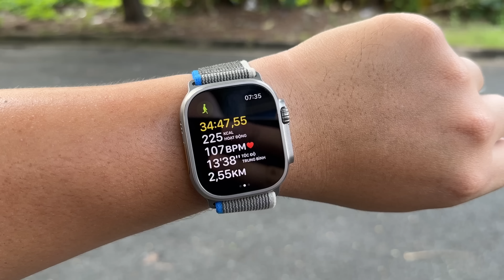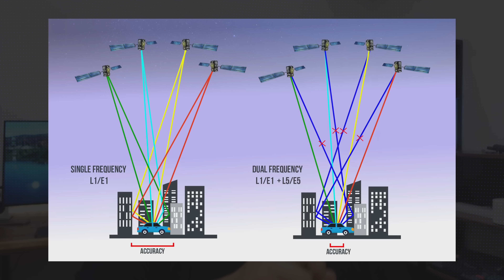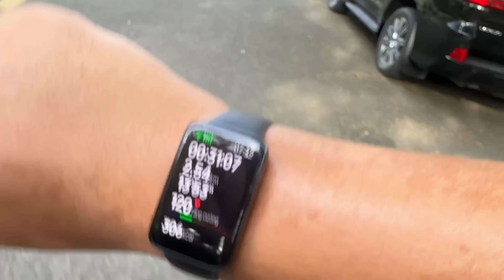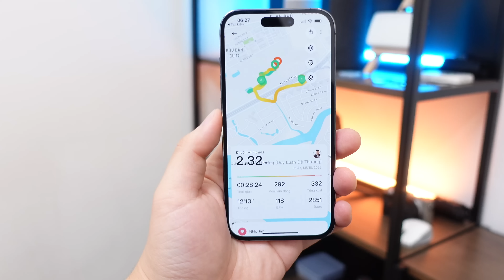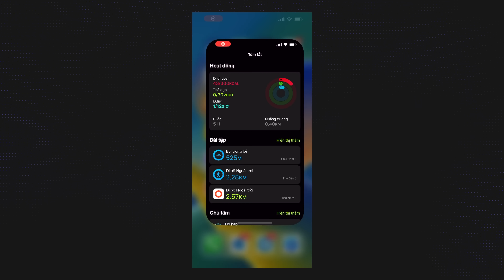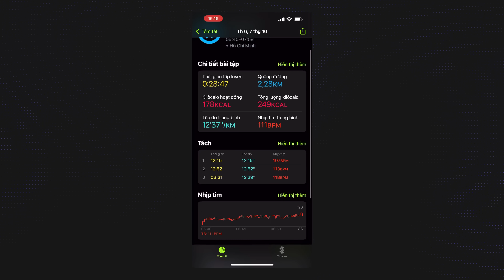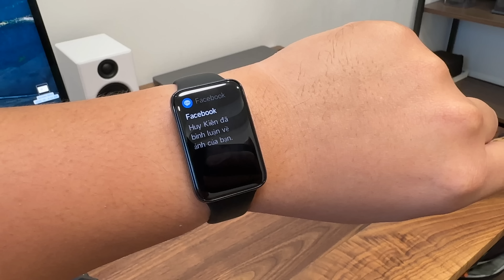So sánh smartwatch từ 2 triệu vs 24 triệu: Xiaomi vs Amazfit vs Apple Watch Ultra